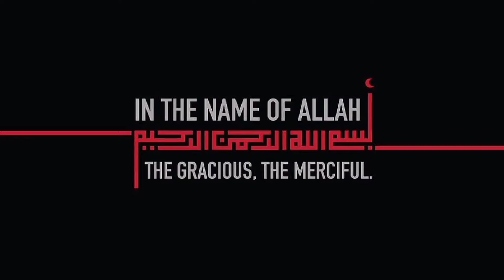Mutton Recipes For Eid Dawat by Aqsa's Cuisine, Mutton Raan Roast, Seekh Kabab, Mutton Chops Recipe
Mutton Seekh Kabab Restaurant Style Recipe, Soft & Juicy Seekh Kabab, Kabab Recipe, Kabab, Kebab, mutton keema kabab,  kachay keemay k kabab,  Juicy kabab, soft kabab

restaurant style seekh kabab recipe
Mutton kabab
kabab recipe
how to make seekh kabab at home
kabab recipe
Kebab recipes
Mutton kabab
lamb kebab
kebab
reshmi kabab
gola kabab
kofta kabab
kafta kebab
meatballs
restaurant style
beef Kabab
chicken kabab
no fail kabab
eid special kabab recipe
eid recipes
eid dawat recipes
seekh kabab in pan
no oven
how to freeze seekh kabab
frozen kabab
mutton recipes
beef recipes
dum kabab
kabab masala